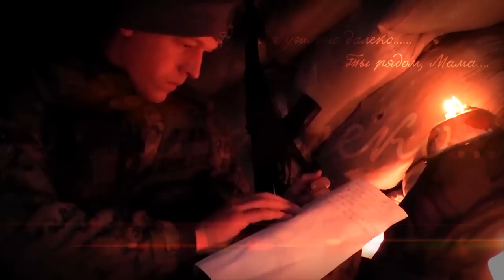Здравствуй, Мама! Выпуск 24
Народный телеканал "Новороссия" продолжает ряд передач под названием: "Здравствуй, Мама!", в которой солдаты Армии Новороссии могут передать привет своим любящим мамам и близким.

Телеканал «Новороссия ТВ»
Обращается к благотворительным фондам, общественным организациям и частным лицам: «ПОМОГИТЕ БОЙЦАМ НОВОРОССИИ ПОЧУВСТВОВАТЬ НАШУ ВСЕОБЩУЮ БЛАГОДАРНОСТЬ И ПОДДЕРЖКУ!»
Реквизиты:

Реквизиты счета:

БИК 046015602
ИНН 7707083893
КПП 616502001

На передовой бойцы ждут вашей помощи!!!